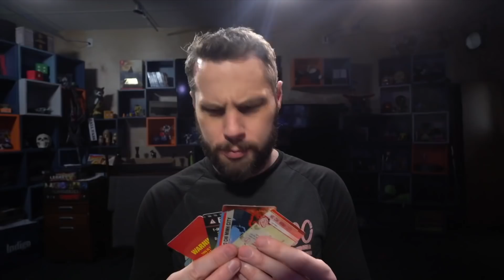XCOM: The Board Game || AFK 2022-01-19